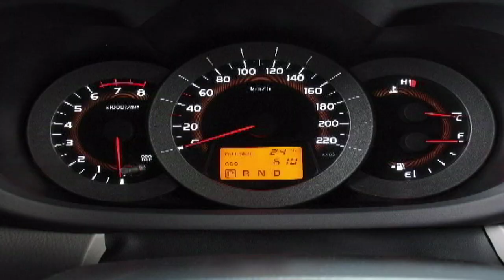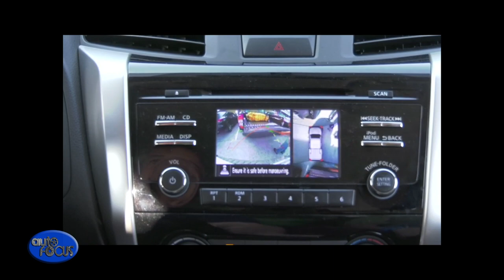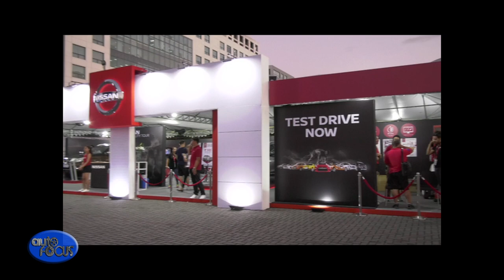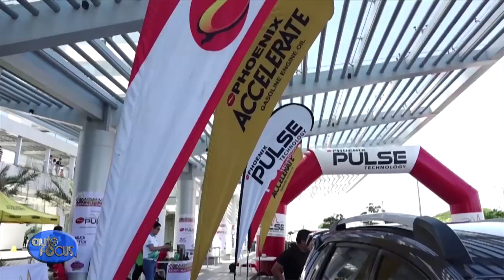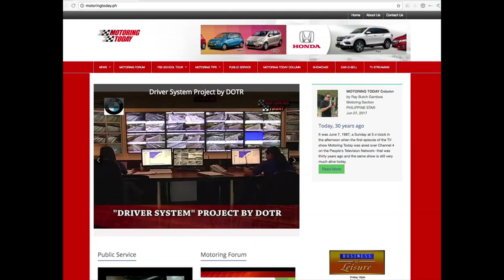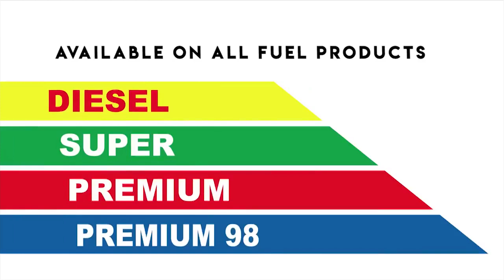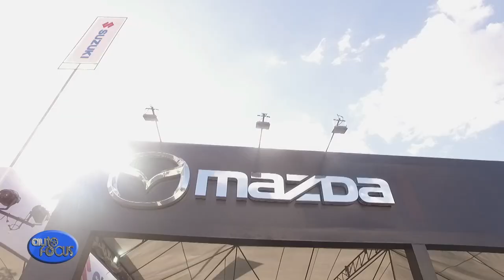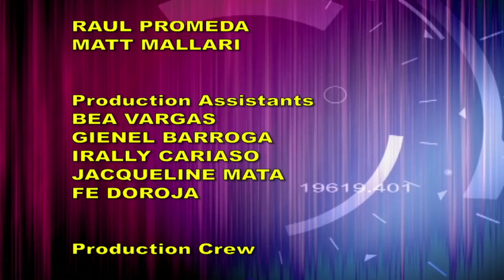AUTO FOCUS December 29, 2018 - THE AUTO INDUSTRY IN 2018 FULL EPISODE